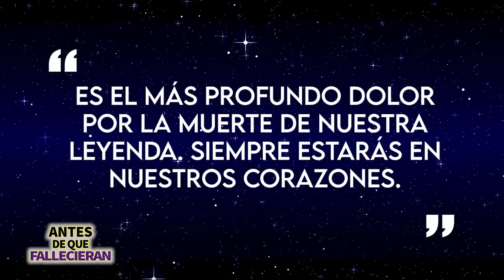Diego Maradona | Recordando Una Estrella | Video Tributo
Diego Armando Maradona es una leyenda en el mundo del deporte y tristemente falleció el 25 de noviembre y en el canal quisimos hacerle un video tributo en donde hablamos de la vida y carrera de este grande.